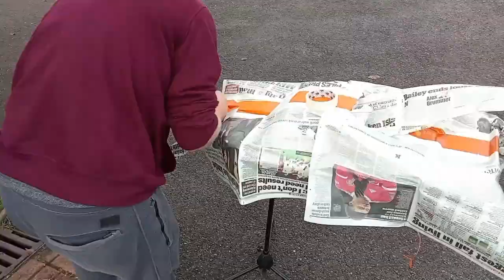Baja 5T custom painting a shell GULF OIL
Refreshing and personalising the Facebook Marketplace Baja 5T.

Yes its a Basher, and its already stitched together with cable ties.. cracked and dented.. But this refresh has brought a whole new lease of life into this body and now its something unique and personal..

will it stay looking this nice? unlikely LOL, im sure it will be ruined after the first use but as i have the 5T cage i may just run it with out the shell for a bit and keep it looking nice.